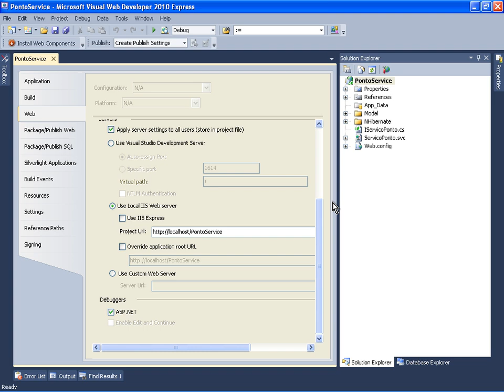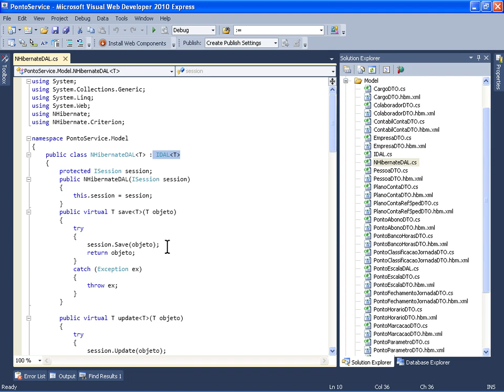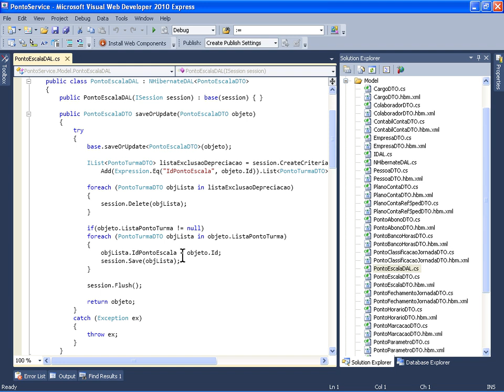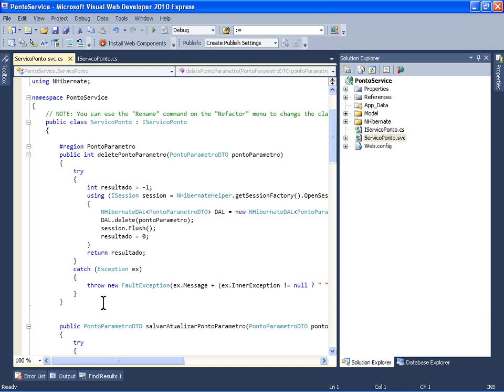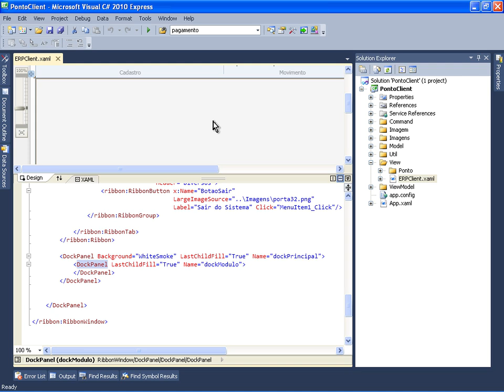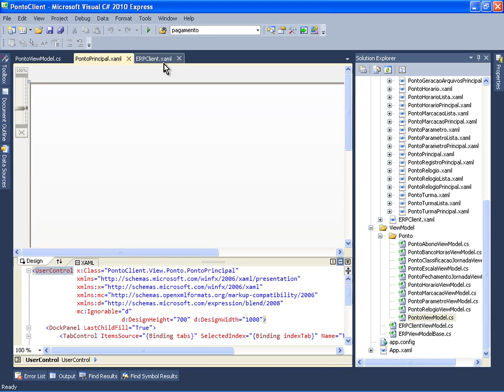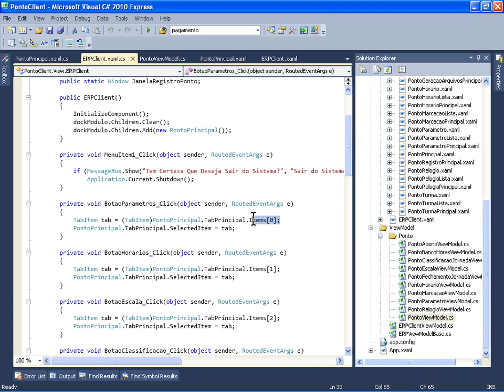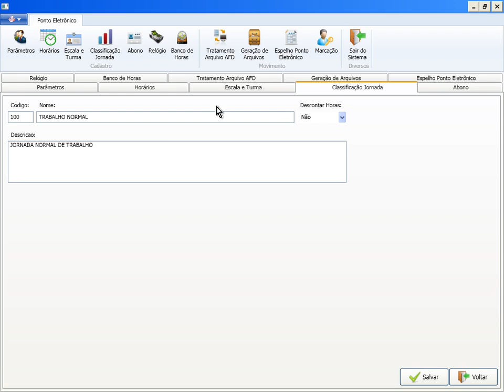T2Ti ERP - C# - Ponto Eletrônico - Video Aula 05 - Projetos Servidor e Cliente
Este é mais um módulo do Projeto T2Ti ERP: Ponto Eletrônico.

Os objetivos desse módulo são:

-Compreender o módulo Ponto Eletrônico;

-Compreender o desenvolvimento das aplicações cliente e servidor - WPF e WCF;

-Desenvolver rotina para inclusão de parâmetros, horários, escalas, turmas, relógios, abonos e banco de horas;

-Janela para marcação (batidas de ponto) pelo sistema;

-Janela para tratamento dos registros do AFD;

-Janela para geração de arquivos: AFDT e ACJEF;

-Relatório Espelho de Ponto Eletrônico.

Esse módulo funciona de acordo com a Portaria 1.510 do Ministério do Trabalho. Este curso faz parte do Projeto T2Ti ERP.

Video Aula 05 - Projetos Servidor e Cliente
Apresentação dos projetos servidor e cliente - WPF e WCF.